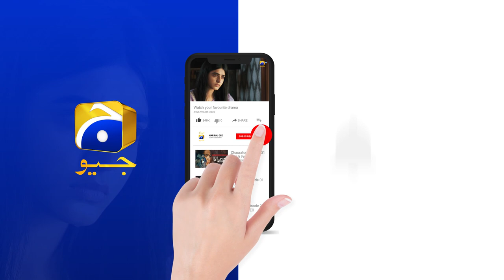Aik Number Ka Ghatiya Insan || Chauraha || Har Pal Geo